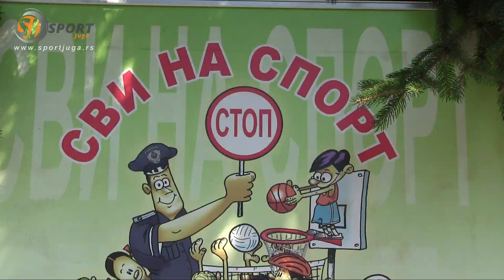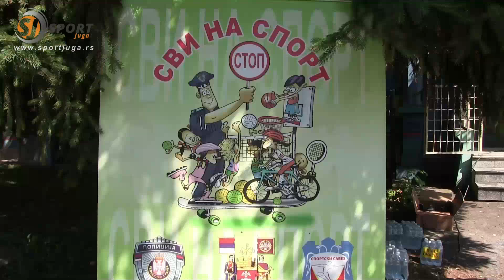E320 Sport Jugoistočne Srbije - 18. 10. 2023.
- FK Radnički nerešeno protiv Napretka nakon sudijske nadoknade...
- Fudbalerke Mašinca bez bodova...
- Naisa slavila u Kragujevcu...
- Stop! Svi na sport za predškolce...
- Humanirarna rolerijada... Srce za Janu...